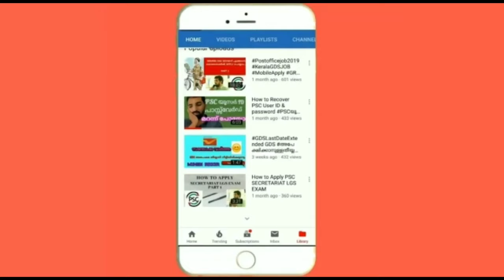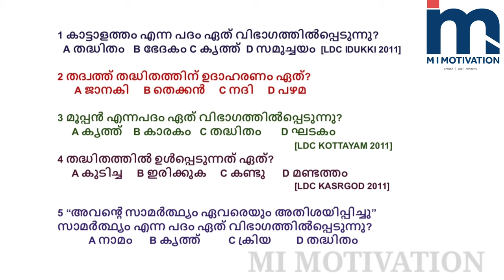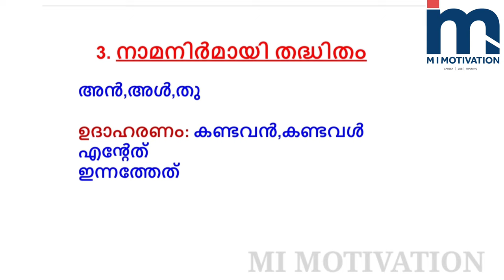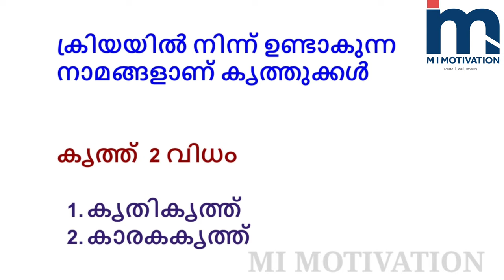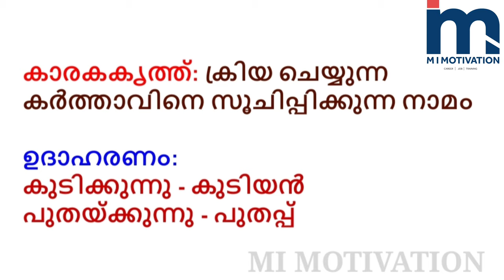Thadhitham Kerala PSC Malayalam grammar | തദ്ധിതം മലയാളം വ്യാകരണം| MI MOTIVATION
1⃣.   MISSION LDC & LGS EXAMS

2️⃣. PSC MOCK TEST EXAMS

3QA-7sRTn2k

4️⃣. PSC GK CAPSULE

5️⃣. SCERT & NCERT 10th TEXT BOOKS COVERED FOR KAS & PSC
FULL CLASS

6️⃣. REAL MOTIVATION

7️⃣. PSC TRICKS